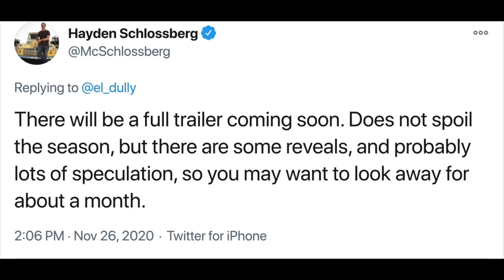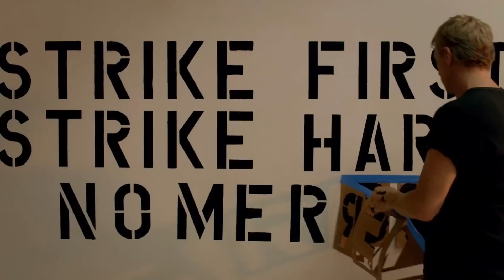COBRA KAI SEASON 3 TRAILER WILL HAVE BIG REVEALS (CONFIRMED)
The Cobra Kai Season 3 Trailer will have some big reveals! We also have a tease as to when the full trailer is coming from Cobra Kai writer, Hayden Schlossberg!